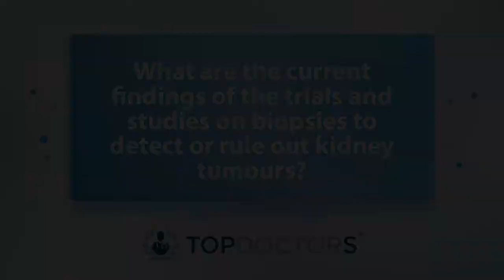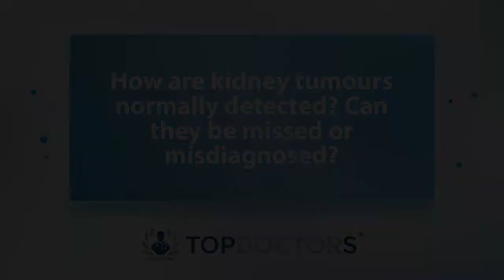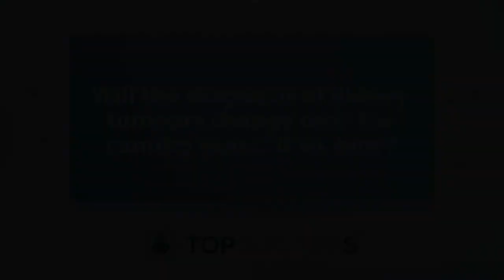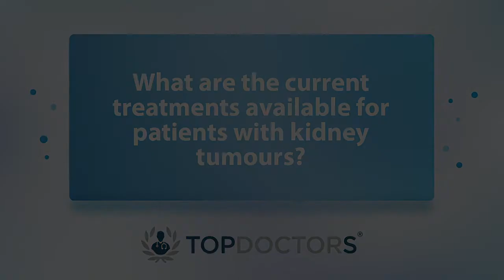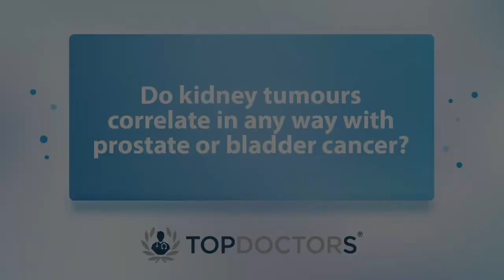All about kidney tumours - Online interview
Kidney tumours are one of the most common types of cancer in the UK, usually affecting more elderly members of the population. In our latest video interview, renowned London-based urologist Mr Chris Blick explains this type of tumour in detail, including how they are detected, the available treatments and whether or not they are related to bladder or prostate cancer.

00:00 Introduction
00:21 What are the current findings of the trials and studies on biopsies to detect or rule out kidney tumours?
02:15 How are kidney tumours normally detected? Can they be missed or misdiagnosed?
03:51Will the diagnosis of kidney tumours change over the coming years? If so, how?
03:51 What are the current treatments available for patients with kidney tumours?
05:31 Do kidney tumours correlate in any way with prostate or bladder cancer?